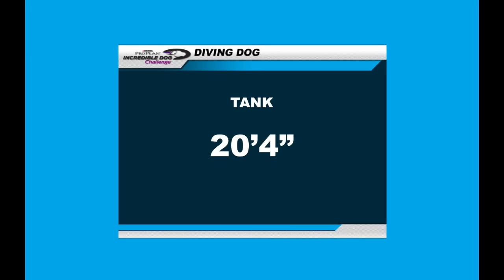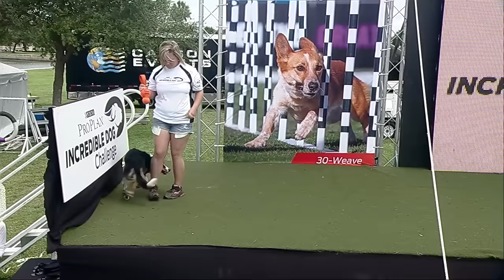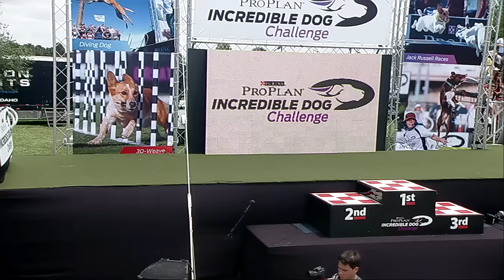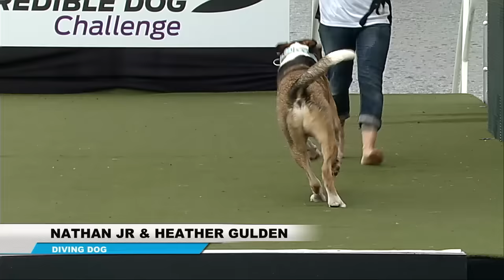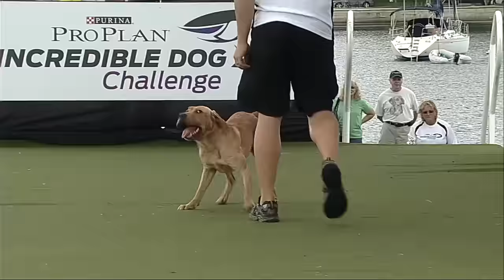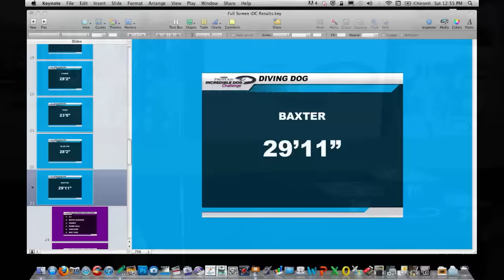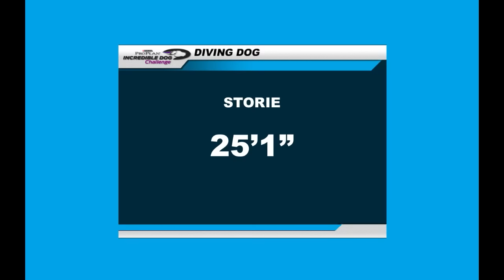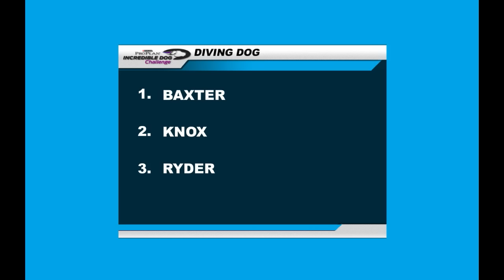Diving Dog - 2013 Purina® Incredible Dog Challenge® St. Petersburg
These dogs are going for distance as they compete in the diving dog event at the 2013 Purina Incredible Dog Challenge Eastern Regionals in St. Petersburg, FL.

Train your dog to dive for the water with the P5 training app, free from the App Store